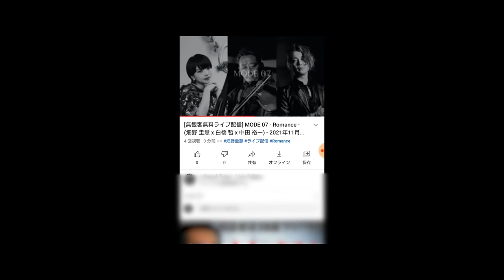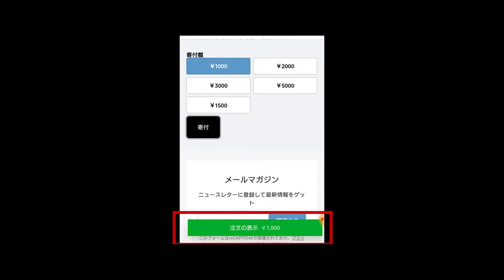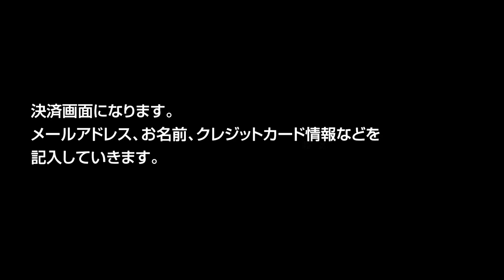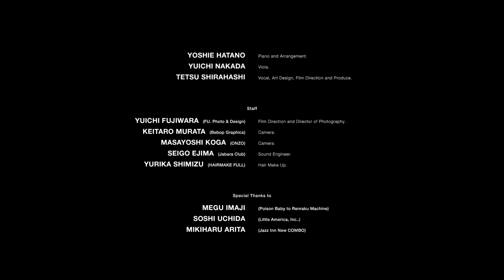[無観客無料ライブ配信] MODE 07 - Romance - (畑野 圭慧 x 白橋 哲 x 中田 裕一)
2021年11月、Single「Sincere -真愛-」をディスクユニオン "1magine label"より全世界に向けて配信リリース、そして2022年5月にはフルアルバムも同じく配信リリース予定のピアニスト畑野 圭慧。ボーカリスト・クリエイターであり、一発撮りの音源とその映像素材にて制作していくYoutube チャンネル「a Good Time」において、プロデュース・監督・出演・編集を行い、2022年3月には andromedaheights records よりシングルを全世界に向けて配信リリース予定の白橋 哲のコラボライブ「MODE」の第7弾をNew COMBOチャンネルより無観客無料ライブ配信決定!

今回は、椎名 林檎の紅白出演時のサポートやロングラン公演ミュージカル「レ・ミゼラブル」等全国で活躍中のビオラ奏者 中田裕一を迎えて、「Romance (ロマンス)」をテーマに、「時には切なく、そして時には柔らかく包み込む」ような珠玉のラブソングを中心に構成。

※ 公演前、事前に「リマインダー」登録もおすすめです。
※ 無期限アーカイブですので、終演後何度でもご覧いただけます。
[SET LIST]
00:20 - 01. Clair de Lune (月の光) | Claude Debussy (1890)
06:04 - 02. 恋人 | 鈴木 雅之 (1993)
14:37 - 03. 夢の途中 (セーラー服と機関銃) | 来生たかお (1981)
22:20 - 04. Le Soir | 畑野 圭慧 (2022)
27:28 - 05. Bella Notte | George Givot and Bill Thompson (1955) from 「わんわん物語」
41:20 - 06. Moonlight Dance | 白橋 哲 (2020)
45:45 - 07. Paranoid Android | Radiohead (1997)
57:44 - 08. リバーサイドホテル | 井上 陽水 (1982)
1:08:13 - 09. 羽雪 | 今路 メグ (2018)
1:14:26 - 10. Winter Comes Around (冬の一日) | TM Network (1988)

[En]
1:23:11 - 01. From Itoshima | 中田 裕一 (2021)
1:29:11 - 02. 浪漫飛行 | 米米CLUB  (1987)

※今回の配信は上記ページにて「投げ銭 (寄付)」を受けて付けております。会員登録などの作業もなく、簡単にいつでも各種カード決済が可能です。ご協力よろしくお願いいたします。

※上記ページにてiTunes、Apple Music、Spotify等にてご視聴可能です。

■ Youtube チャンネル 「A Good Time - LIVE TAKES -」

[Date]  2021年11月27日 土曜日
[Place]  Jazz Inn New COMBO
[Start]  午後8時
[Price]  無料

[Cast]
Piano / Arrangement   畑野 圭慧 (Yoshie Hatano)
Viola   中田 裕一 (Yuichi Nakada)
Vocal / Art Design / Film Direction / Produce   白橋 哲 (Tetsu Shirahashi)

[Staff]
Film Direction and Camera   藤原 雄一 (Yuichi Fujiwara) - FU. Photo & Design
Camera   村田 恵太郎 (Keitaro Murata) - Bebop Graphics
Camera   古賀 正祥 (Masayoshi Koga) - ONZO
Sound Engineer   江島 正剛 (Seigo Ejima) - ジャバラ倶楽部
Hair Make Up   砂川 千夏 (Chinatsu Sunagawa) - HAIRMAKE FULL

今路 メグ (Megu Imaji) - Poison Baby to Renraku Machine
内田 壮志 (Soshi Uchida) - Little America, Inc..
有田 幹治 (Mikiharu Arita) - Jazz Inn New COMBO

■ A GOOD TIME - LIVE TAKES -

■ FU. PHOTO & DESIGN